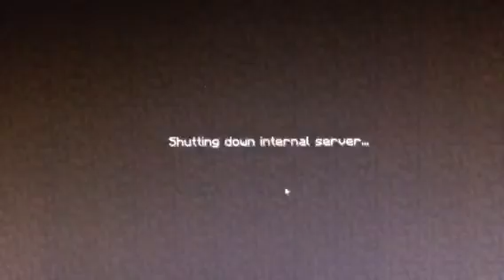Minecraft tornado surivival episode 29 season 6